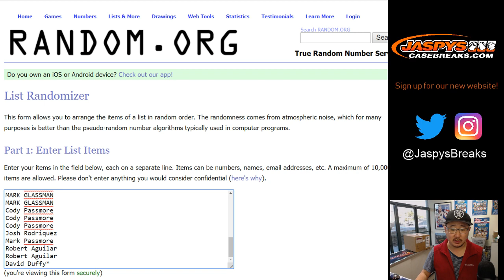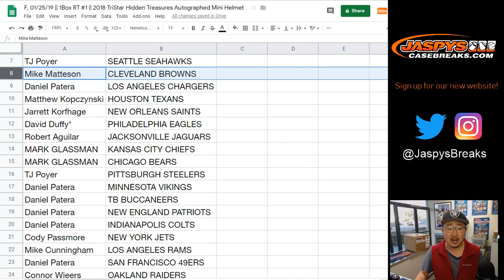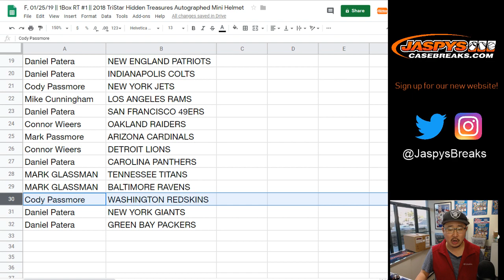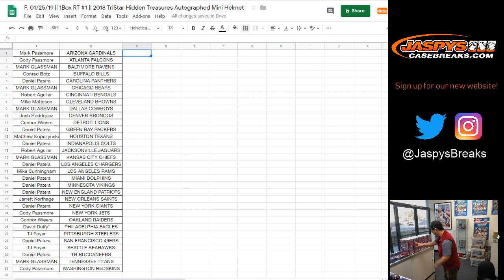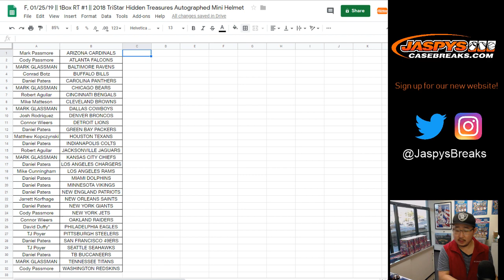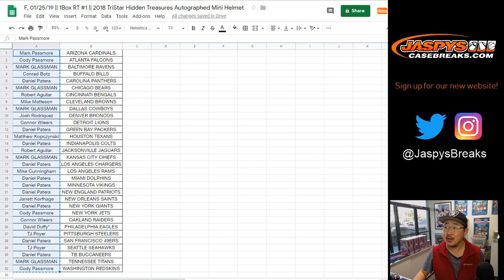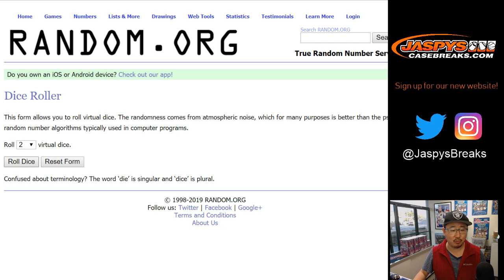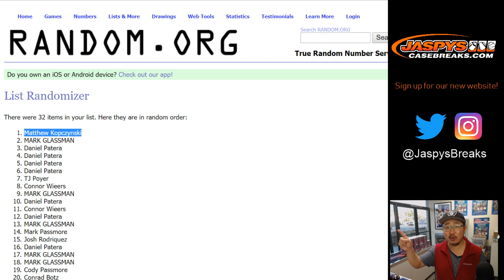F, 01/25/19 || 1Box RT #1 || 2018 TriStar Hidden Treasures Autographed Mini Football Helmet